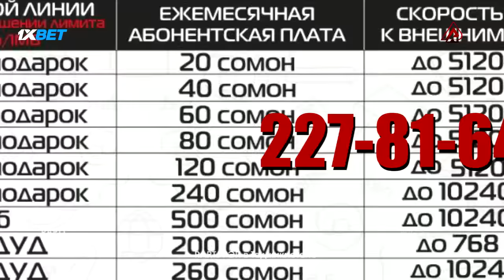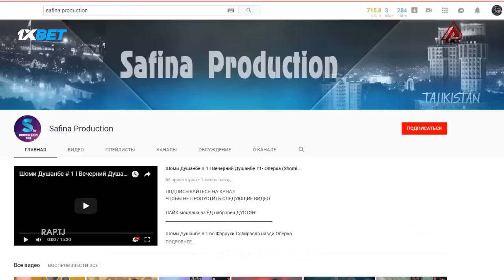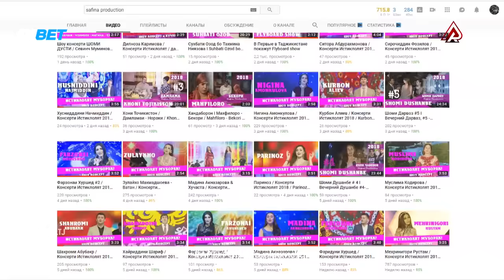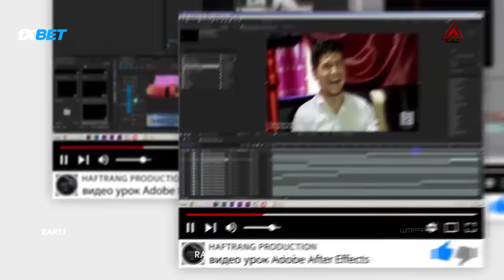БАТТЛЕРИ СОЛ 2018, Land vs. Bakhik MC (RAP.TJ)